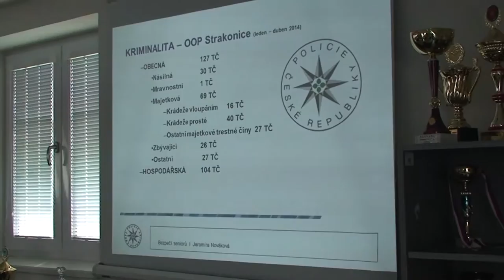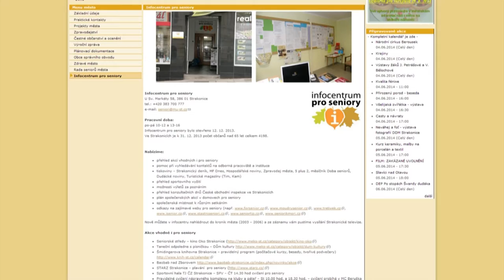Osvětová přednáška pro seniory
Zajímavou besedu s názvem (Ne) bezpečný věk, zaměřenou na kriminalitu páchanou na seniorech v okrese, připravili poslední květnový týden policisté Územního odboru Strakonice společně s  Infocentrem pro seniory.